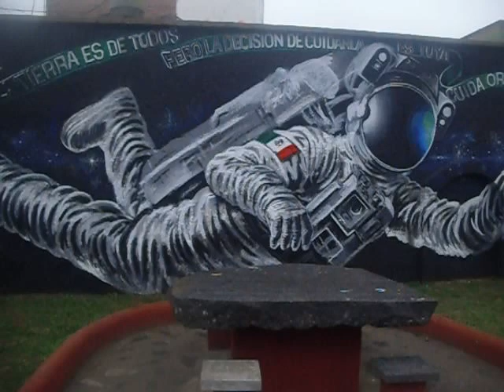Orizaba⏩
Un poco de Orizaba